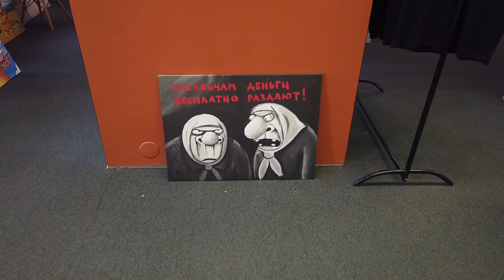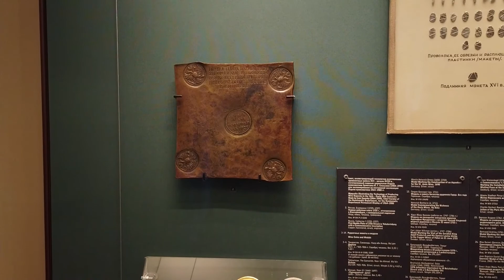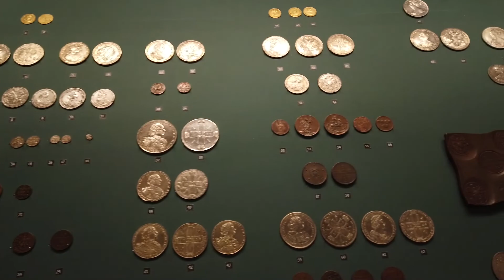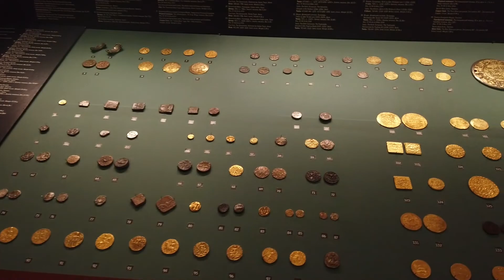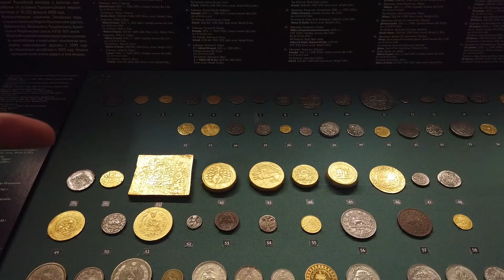Санкт-Петербург в первый раз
Количество видео из поездок в архивах зашкаливает и я решил использовать отпуск в Бахрейне для того, чтобы их смонтировать. Удалось сделать целых три ролика и первый из них это наша семейная поездка в Санкт-Петербург летом 2022 года.

Мучал я вопросами жену и детей, о том, куда бы они хотели съездить на каникулах и они толпой запросили Санкт-Петербург. Мы с женой там были много раз, а дети ни разу. Ну что ж, кто же откажется от поездки в Питер? Вот и мы не отказались.

Задача была очень простая - за несколько дней показать самые попсовые места Питера, чтобы у детей сформировалось понимание, а что же это за город. Думаю, что мы с этим справились на ура.